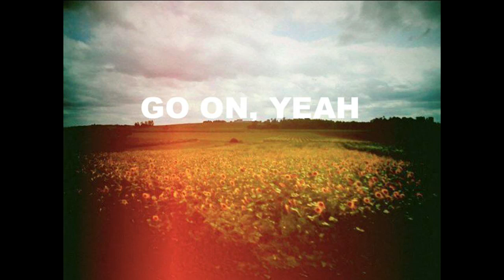Felix - Go On, Yeah